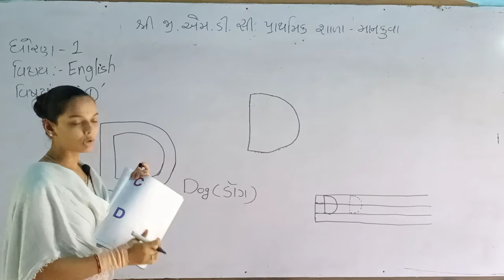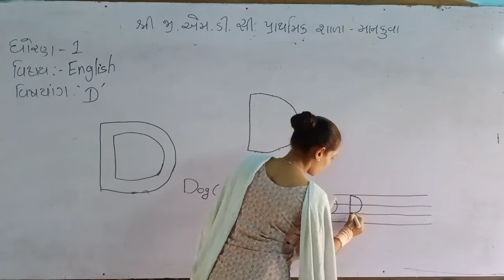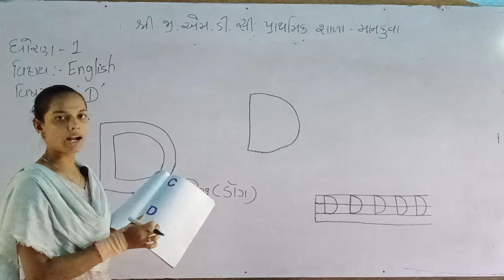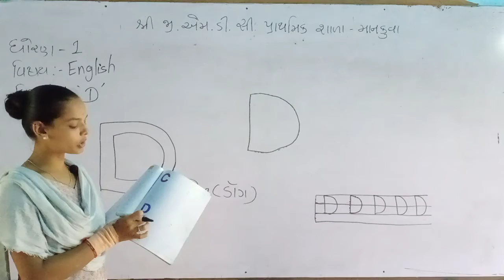ધોરણ-૧ અંગ્રેજી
Alphabet "D"